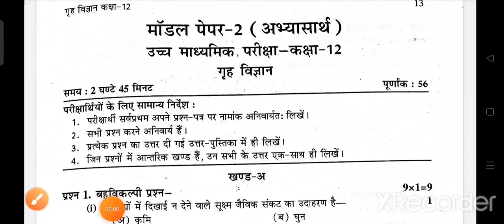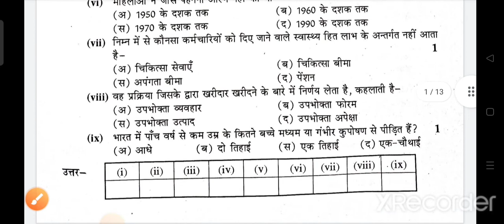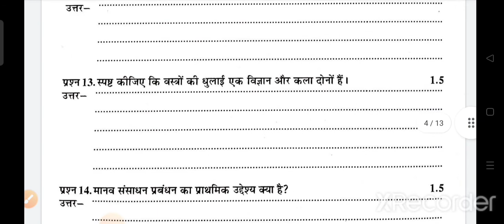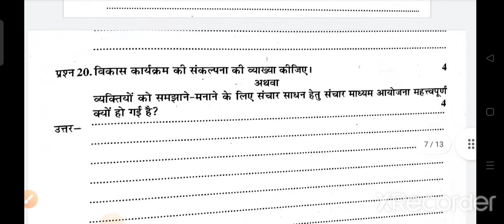Class12th //Exam2022 HomeScience //Model paper 1st//With Solutions //Very Important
Class12th //Exam2022 HomeScience //Model paper 1st//With Solutions //Very Important  @Sharda Thanvi

shardathanvi;
sardathanvi;
sabdshaktiverymostquestionsbyshardathanvi;
sabdshaktiquestionsofexellentdeskwork;
sabshaktimostquestioninsanjeevdeskwork;
sabdshakitmostquestion;
sanjeevdeskwork;
exellentdeskwork;
class12thallmostquestionsbyshardathanvi;
exellentdeskworkmostquestions;
all typeofmostquesionindeskworkofclass12th;
mostexpectedquestionsbyshardathanvi;
verymostquestionsbyshardathanvi;
mostquestionsbyshardathanvi;
class12thalllmostquestionofhindisubject;
class12thmostquestionsinhindi;
hindialankaarmostquestions;
aalankaarfillupsverymostquestionsandanswers;
sabdshaktifillupsmostquestionsby shardathanvi;
shardathanvi;
sardathanvi;
sabdshaktiverymostquestionsbyshardathanvi;
sabdshaktiquestionsofexellentdeskwork;
sabshaktimostquestioninsanjeevdeskwork;
sabdshakitmostquestion;
sanjeevdeskwork;
exellentdeskwork;

class12thhindi mostquestionsbyshardathanvi;
class12thallmostquestionsofhindisubject;
class12thallmostquestionsofhindisubject;
class12thallmostquestionsofhindicoumpulsory;
class12thallmostquestions;

You can also join me on my 👇:
कैसे हो बच्चों ...
      आप लोगो का मेरे चैनल पर स्वागत है। आप सभी को चैनल पर बोर्ड और
विश्वविद्यालय परीक्षा का अध्ययन सामग्री समय पर उपलब्ध हो जाएगा। जिससे आप अपनी परीक्षा की तयारी अच्छी तरह से कर सकते हैं।